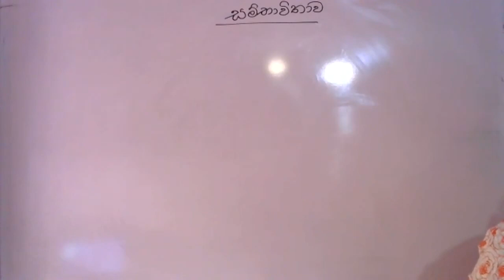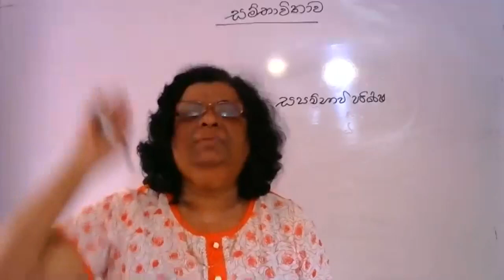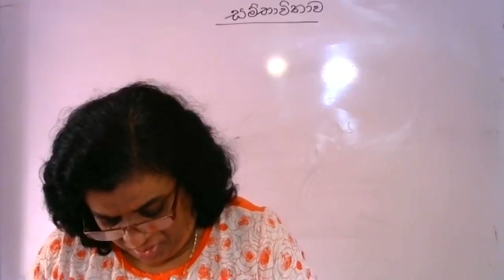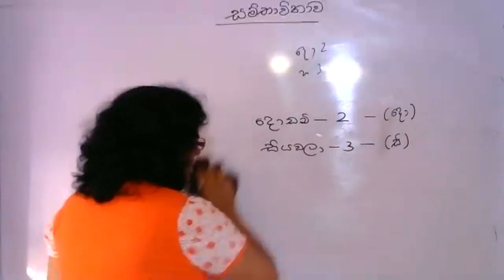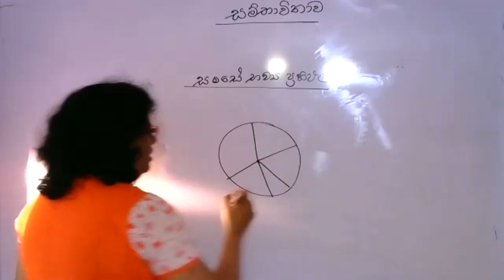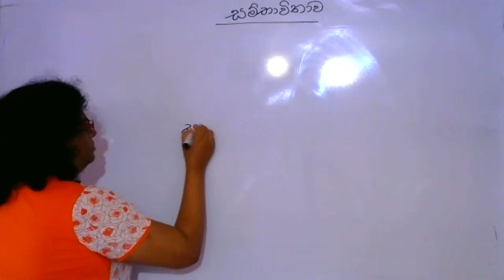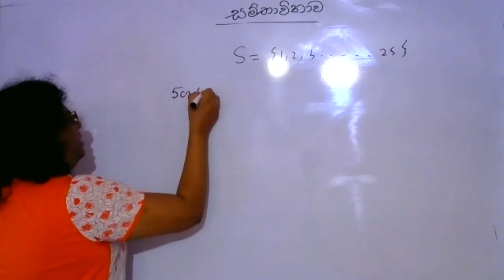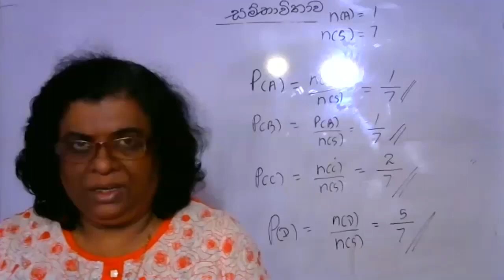Grade 09 | Probability(G.C.E. O/L) | 09 ශ්‍රේණිය | සම්භාවිතාව(අ.පො.ස. සා/පෙළ)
🛑 සැ:යු:- මෙය උපකාරක පන්තියක දී සිදුකළ පාඩමක recording එකකි. එමනිසා මෙම වීඩියෝවේ ගුණාත්මක භාවයේ අඩුපාඩු පිළිබදව කණගාටුව ප්‍රකාශ කරමි. අ.පො.ස.සාමාන්‍ය පෙළ විභාගයට ඉදිරිපත් වන සියලු ම ළමුන්ට උපකාරයක් වේයැයි සිතා මෙය ඉදිරිපත් කරමි.

🛑 Ordinary Level Mathematics Teacher @ Bandaranayake College, Gampaha